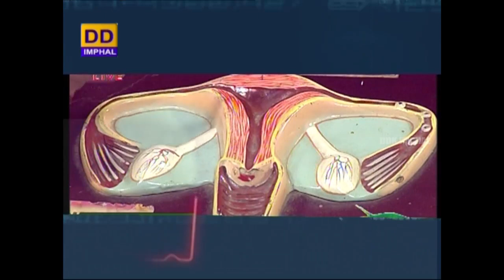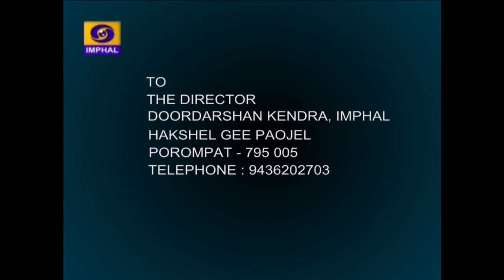HAKSHELGI PAOJEL | Topic: Obsessive Compulsive Disorder (OCD)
(Live Phone in Programme) Episode - 273

TOPIC : Obsessive Compulsive Disorder (OCD)
Expert - Dr. R.K Lenin Singh
Professor & Head
Department of Psychiatry, RIMS, Imphal

Anchor : W. Gunileima